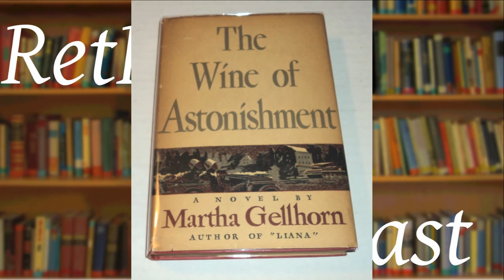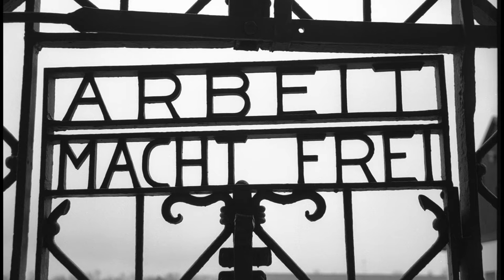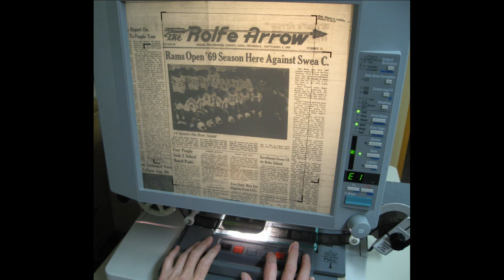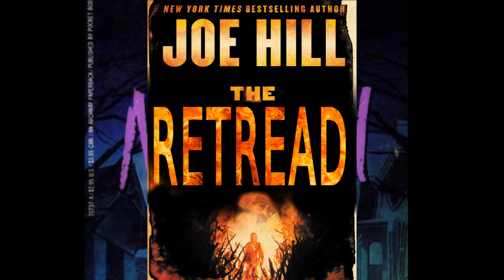Episode 02 - Fear Street 1: The New Girl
We finally get into the meat of the podcast discussing our first Fear Street book, The New Girl.  The discussion gets pretty heated at the end over the Cory/Lisa relationship.

Fear Street discussion starts at 8:19

Before that, we talk about Point of No Return by Martha Gellhorn and The Night Shift by Stephen King.